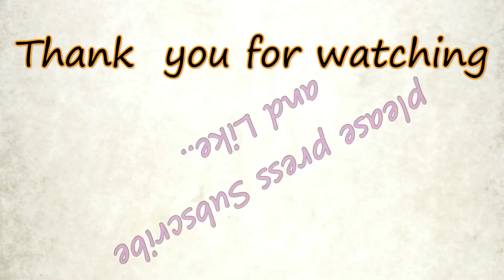How to make Radha Krishna with Clay/Putty | Canvas Painting | Krishna Painting Step by Step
HowtomakeRadhaKrishnawithClay/Putty

Hope you loved this craft and will try to make it. If you have any feedback or suggestions please drop a comment to let us know. thanks and enjoy crafting...🤗😘